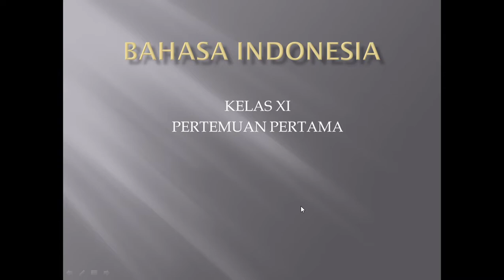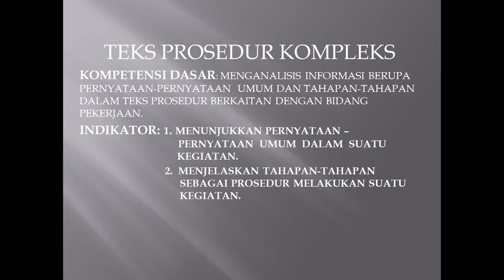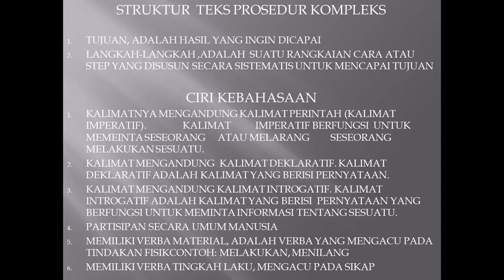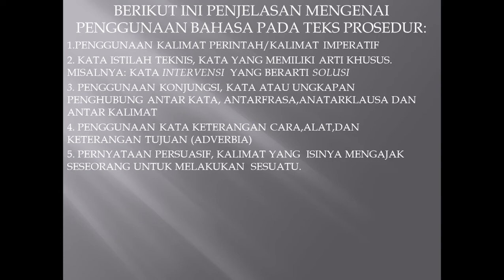Pertemuan Pertama BAHASA INDONESIA KELAS XI TEKS PROSEDUR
Materi Teks Prosedur